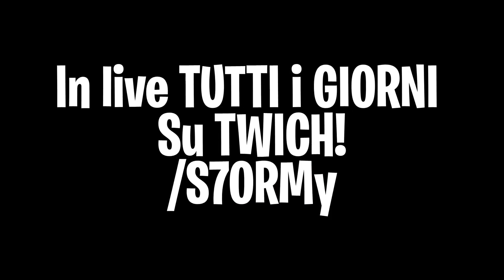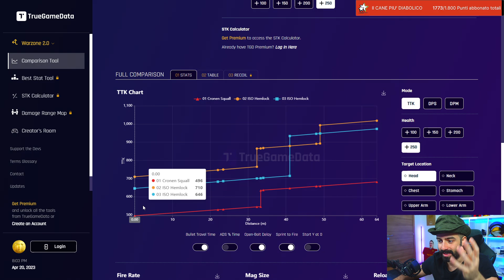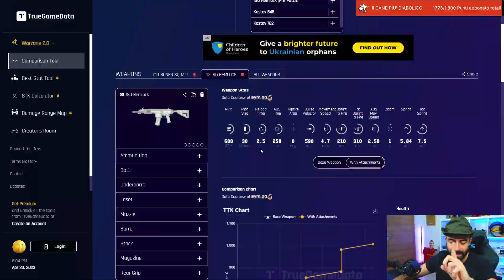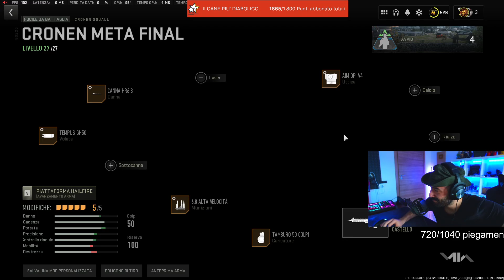QUESTA CLASSE SHOTTA! CRONEN SQUALL 😳 Warzone 2